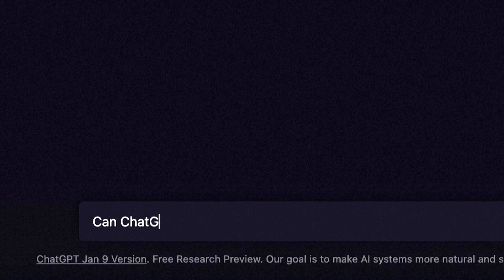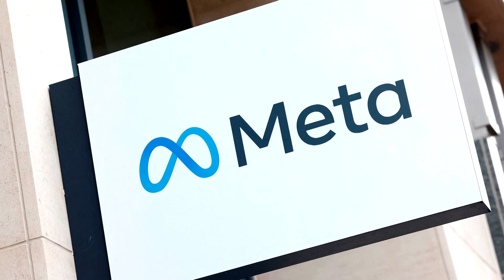ChatGPT firm OpenAI may make own chips - sources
OpenAI, the company behind ChatGPT, is exploring making its own artificial intelligence chips and has gone as far as evaluating a potential acquisition target, according to people familiar with the company’s plans.